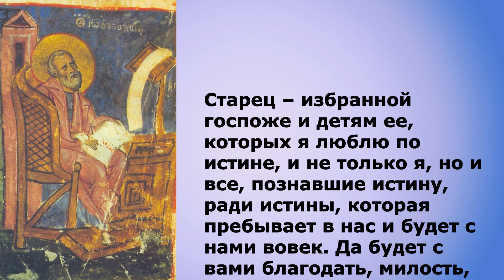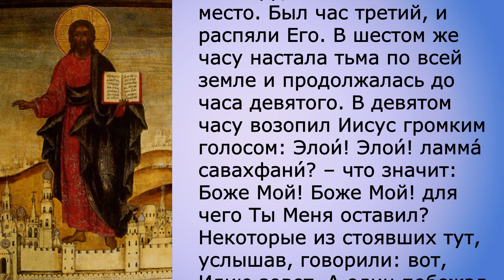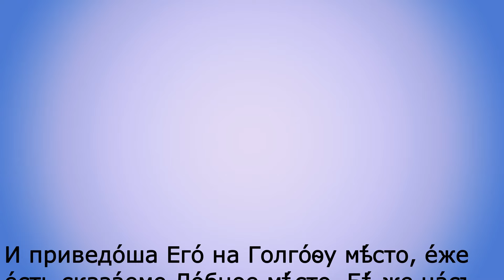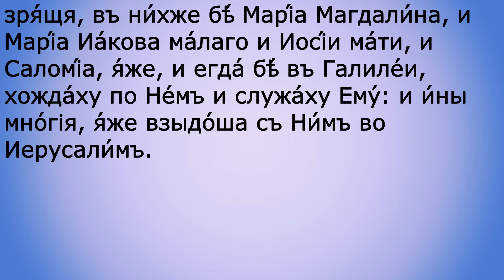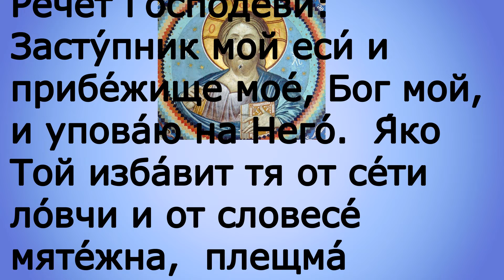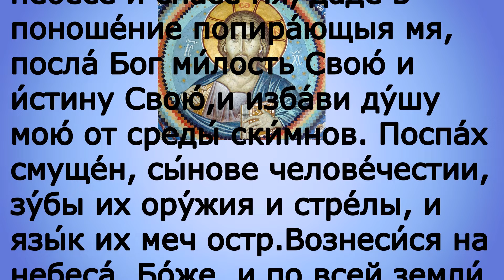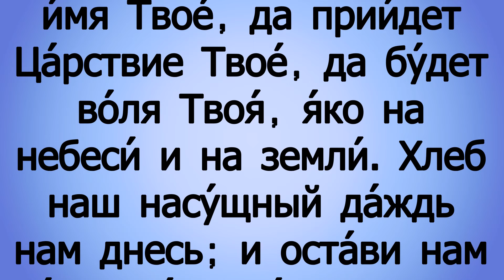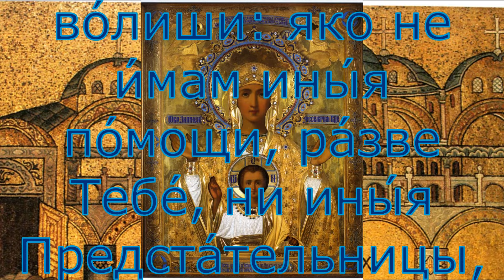Евангелие дня с толкованием 25 февраля 2022 года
Мир вам
Сегодня во всех православный храмах читается
2Ин.1:1-13 и Мк.15:22, 25, 33-41

300 слов мудрости священник Георгий Максимов смотреть весь плейлист